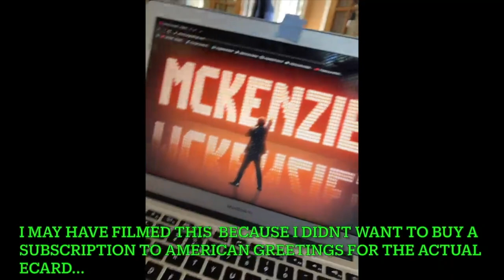Kenzie 29 Birthday